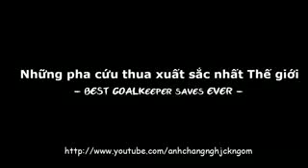The god saves in world football history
The god saves in world football history, soccer synthetic ecstasy or phase, especially